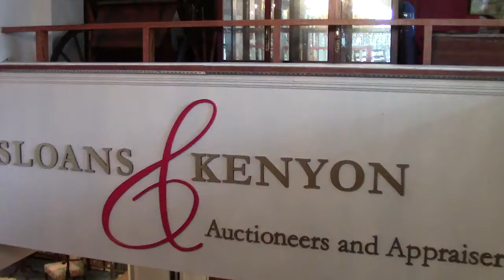Sloans & Kenyon June Auction Exhibition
Exhibition Floor